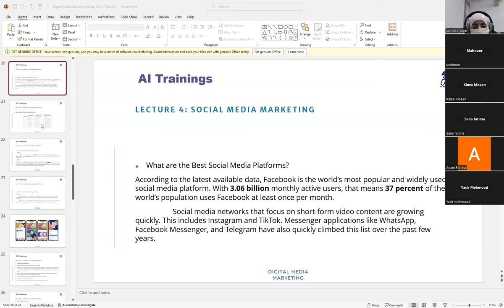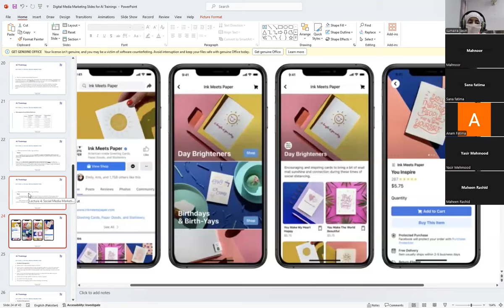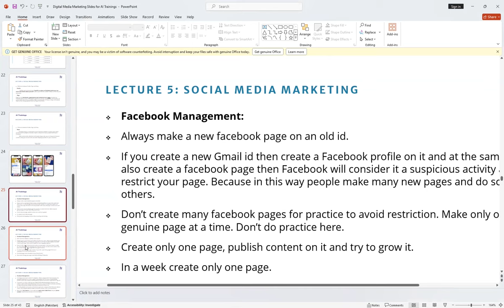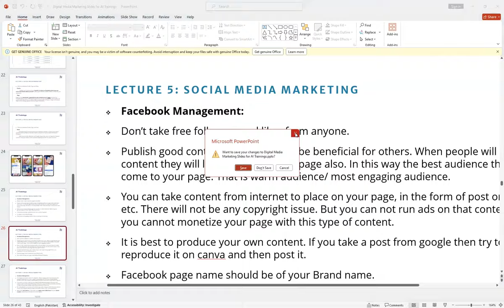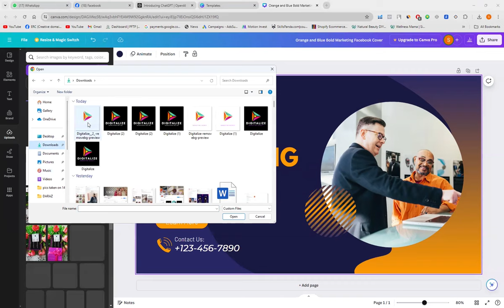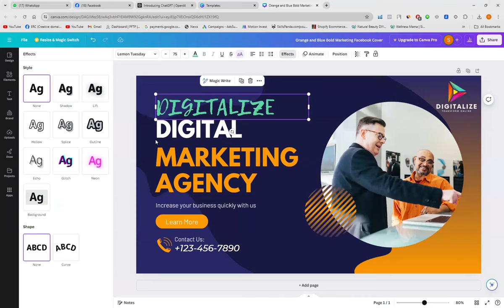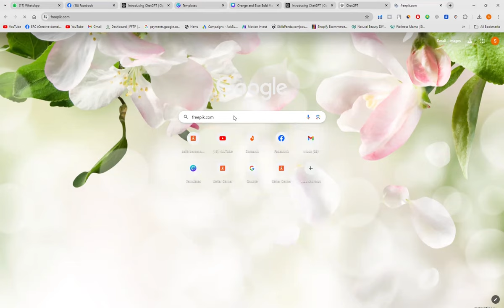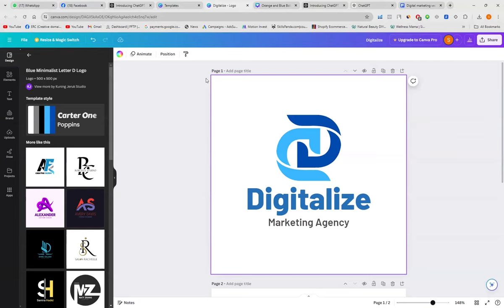Digital Marketing || Class 4 || Fukatsoft